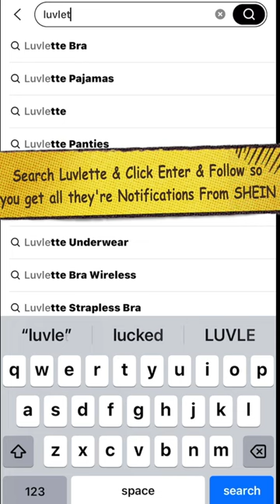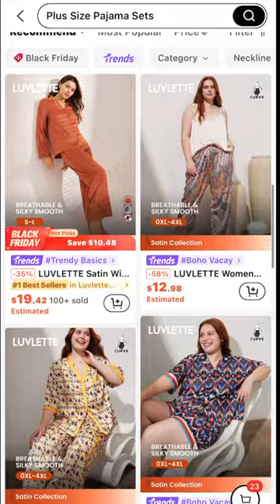SHEIN'S MUST HAVE CURVY GIRL Inclusive Intimate LOUNGE Try-On ft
Inclusive @SHEINOFFICIAL  Curvy Girl friendly intimate lounge wear try on haul plus size girlies affordable black friday cyber monday sale Up To 90% Off select items SHOP your favorite SHEIN Brand Shop

PRODUCTS SHOWN
LUVLETTE Women Plus Floral Pattern Satin Short Pajama Set Lounge Set

LUVLETTE Women Plus Floral Satin Long Pajama Sets Lounge Set

LUVLETTE  Chinese Style Floral Print Satin Long Pajama Set Lounge Set

LUVLETTE Dream Curve Support + Full Coverage Support Wide Strap Bra

LUVLETTE Plus Lingerie Velvet Lace Plunge Lightly Lined Bra

LUVLETTE Women Plus Paisley Satin Button-Up Top & Shorts Set Lounge Set

LUVLETTE Plus Unlined Full Coverage Floral Lace Bra Lingerie

LUVLETTE  Basic Classic Black Satin Robe & Cami Nightgown Set

LUVLETTE Plus Soft Cotton Long Women Pajama Set Lounge Sets

WRITE OR SEND US LOVE GIFTS TO:
Muffinismylovers

SOME OF MY FAVORITE SITES